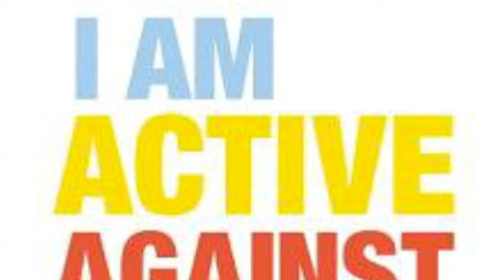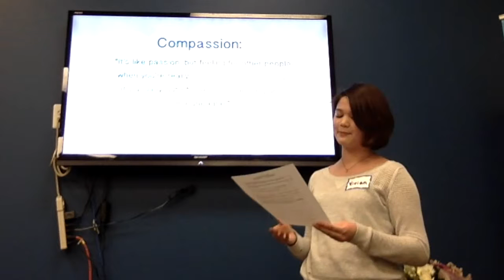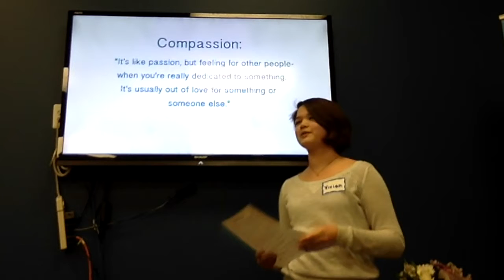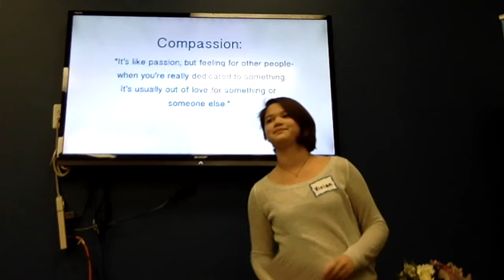Vivian Ross, long-time volunteer